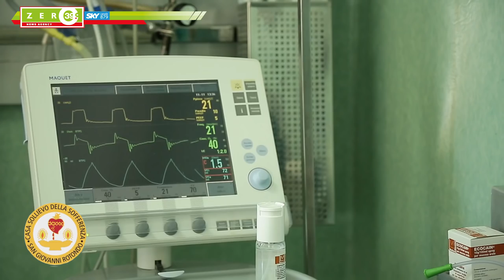I Medici di ''Casa Sollievo della Sofferenza '' Die Ärzte des Krankenhauses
La Casa Sollievo della Sofferenza di San Giovanni Rotondo (provincia di Foggia) è una struttura sanitaria creata e inaugurata da Padre Pio il 5 maggio 1956. Casa Sollievo della Sofferenza è un “ospedale religioso classificato” ad elevata specializzazione.